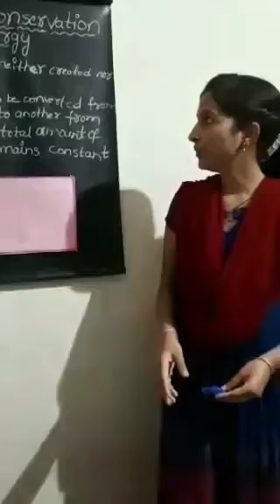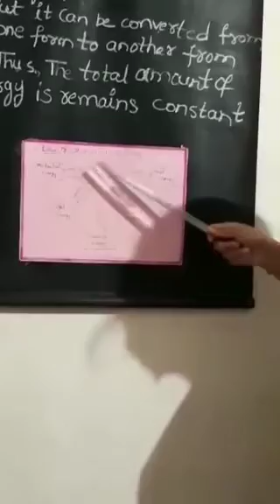LAW OF CONSERVATION OF ENERGY